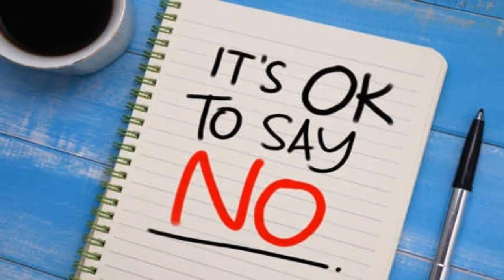Consejos Para Reducir El Estrés Y La Ansiedad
El estrés y la ansiedad son problemas comunes que afectan a muchas personas en el mundo actual. Afortunadamente, existen algunas estrategias que pueden ayudar a reducirlos y mejorar la calidad de vida. Aquí te compartimos algunos consejos para lograrlo:

- Practica la respiración profunda. Respirar lentamente por la nariz y exhalar por la boca puede calmar el sistema nervioso y relajar el cuerpo. Puedes hacerlo en cualquier momento y lugar, especialmente cuando sientas que te invade el pánico o la angustia. 😌
- Haz ejercicio físico. El ejercicio libera endorfinas, que son sustancias químicas que producen sensación de bienestar y felicidad. Además, el ejercicio mejora la salud física y mental, previene enfermedades y aumenta la autoestima. 💪
- Cuida tu alimentación. Una dieta equilibrada y saludable puede influir positivamente en tu estado de ánimo y en tu capacidad de afrontar el estrés. Evita el consumo excesivo de alcohol, cafeína, azúcar y alimentos procesados, que pueden alterar el equilibrio hormonal y generar ansiedad. 🥗
- Duerme lo suficiente. El sueño es fundamental para la recuperación física y mental. Dormir entre 7 y 8 horas al día puede ayudarte a sentirte más descansado, concentrado y optimista. Evita usar dispositivos electrónicos antes de dormir, ya que pueden interferir con la producción de melatonina, la hormona del sueño. 🌙
- Busca apoyo social. Compartir tus problemas y emociones con personas de confianza puede aliviar la carga y hacerte sentir acompañado. También puedes buscar actividades que te gusten y te diviertan, como hobbies, voluntariado o deportes. Estas actividades te permitirán desconectar de las preocupaciones y conectar con otras personas que compartan tus intereses. 😊

Estos son solo algunos consejos para reducir el estrés y la ansiedad, pero recuerda que cada persona es diferente y puede encontrar otras formas de relajarse y sentirse mejor. Lo importante es que no te rindas y que busques ayuda profesional si sientes que no puedes manejar la situación por ti mismo. Recuerda que eres valioso y mereces estar bien. 💖